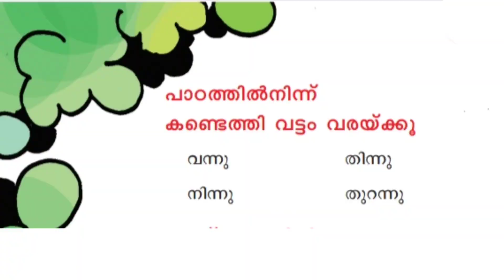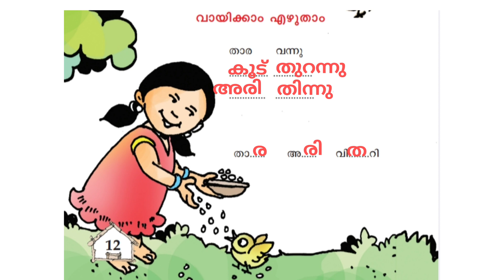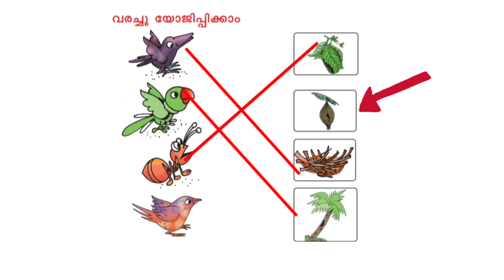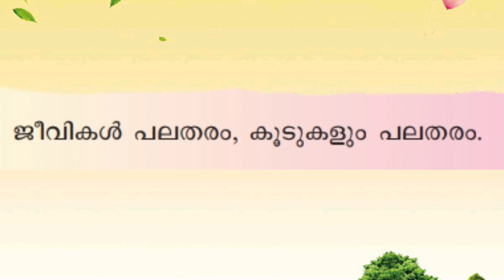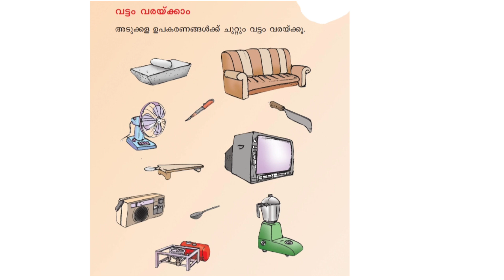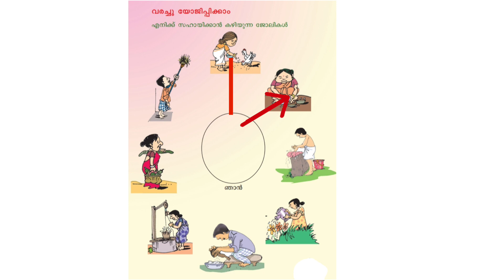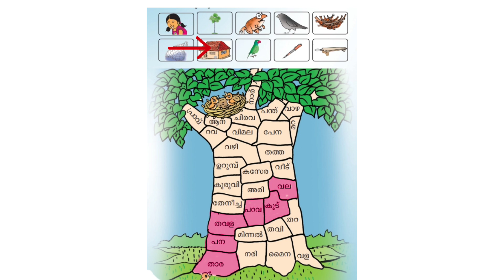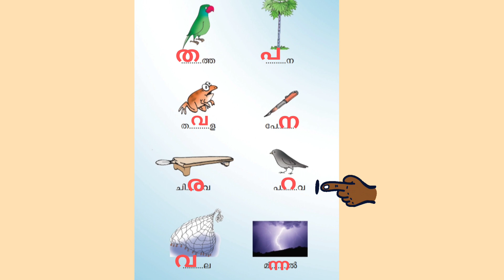Std 1 Malayalam Unit 1 വീട് നല്ല വീട് full Activities / veedu nalla veedu full animation video